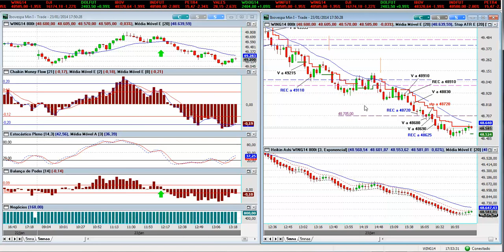MINI ÍNDICE : TRADES DIA 23 01 2014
descrição dos trades realizados no mini índice BOVESPA no dia 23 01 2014 por Roger Batté